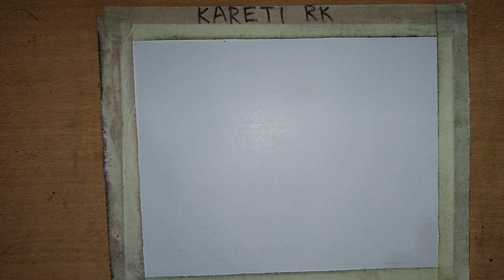Easy Nature Pencil Drawing, Sketch of Mountains, Lake. Sce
Easy Nature Pencil Drawing, Sketch of Mountains, Lake reflection.  Pine trees reflection in water in the lake. This beautiful drawing shows sky, clouds, mountains, trees, lake, Time Lapse Video. Easy, simple drawing for beginners. Artist : Kareti RK

Step by step  :
Draw sky with pencil and blend with tissue paper.
Draw some mountains and blend with paper stump or tissue paper.
Draw distant trees and blend with paper stump or tissue paper.
Draw trees and mountains reflection in water.
Blend pencil drawing with paper stump or tissue paper.
Nature scenery drawing is ready.

Materials Used :
HB pencil,
Tissue paper and paper stump for blending and shading,
Eraser